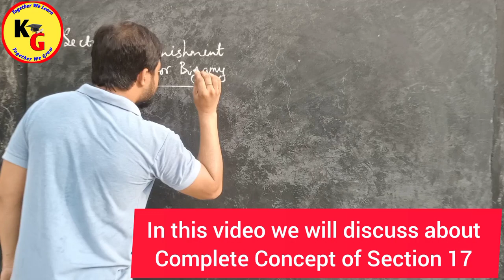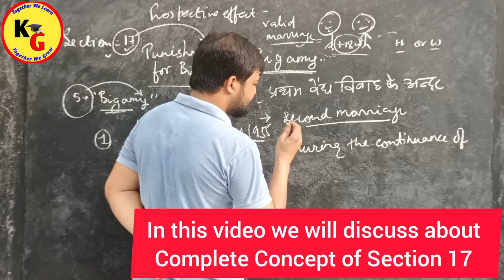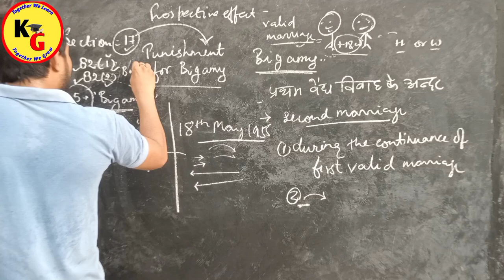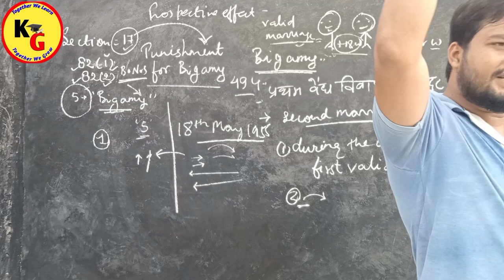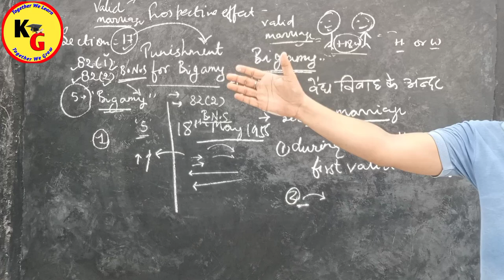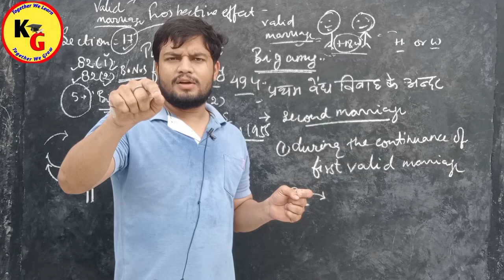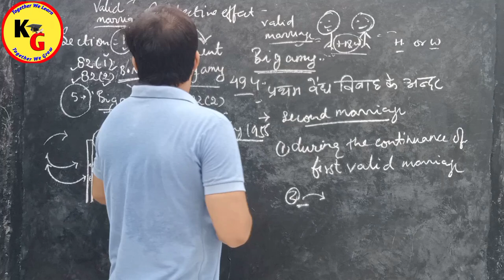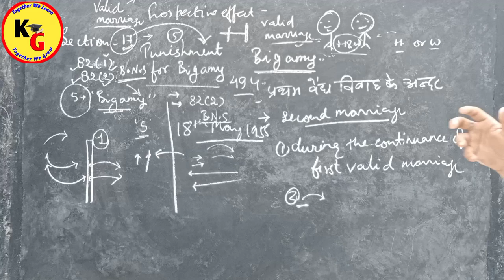Punishment for BIGAMY | Hindu Marriage Act 1955 | KNOWLEDGE GRIP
Punishment for BIGAMY | Hindu Marriage Act 1955 | KNOWLEDGE GRIP @PWLawWallah

In this video we will discuss about complete Concept of Section 17 of Hindu Marriage Act.